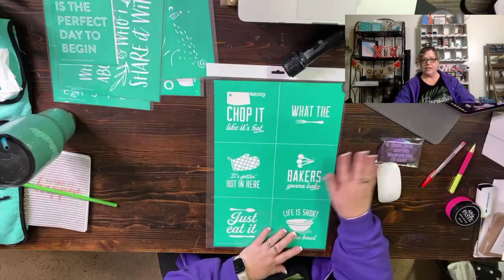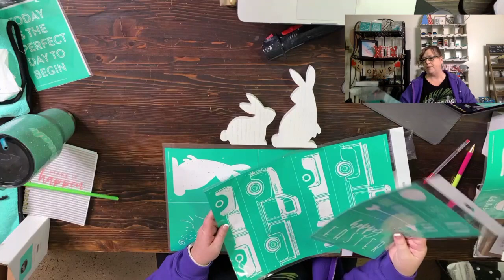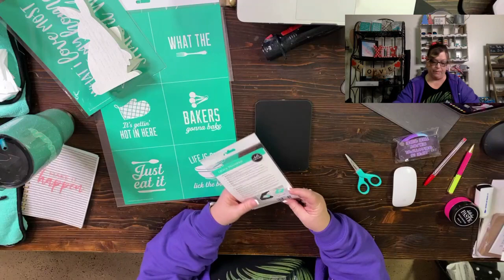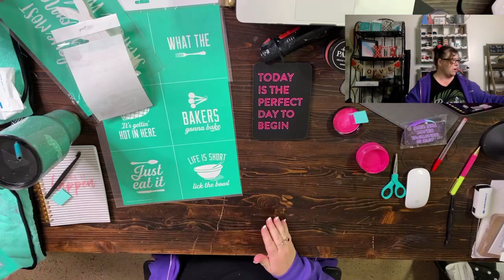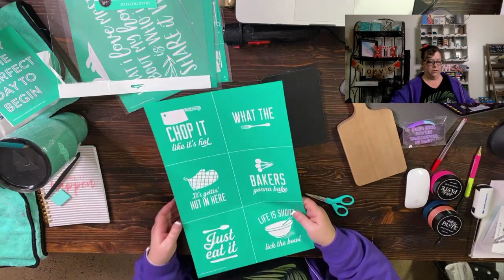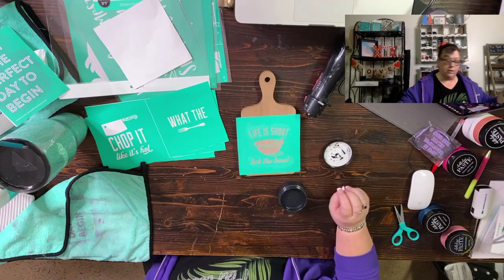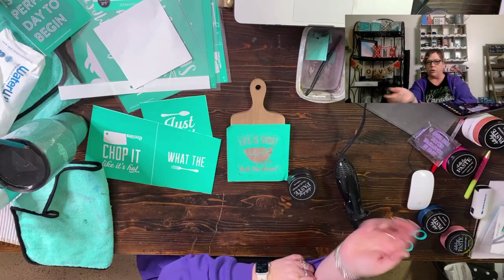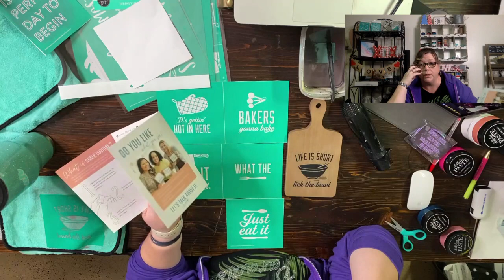Life is Short!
Come see how easy it is to dress up your kitchen!!